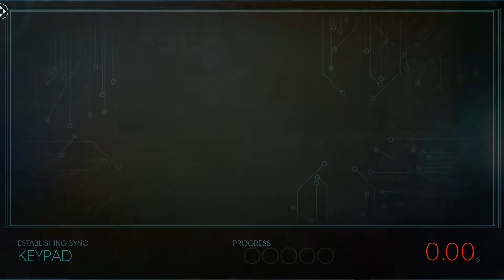Prey - Episode 2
Prepare for another futuristic nightmare scenario in Prey. Many similarities to the System Shock franchise have peaked my interest, but do I have what it takes to finish the journey? Join me and find out in a new adventure!